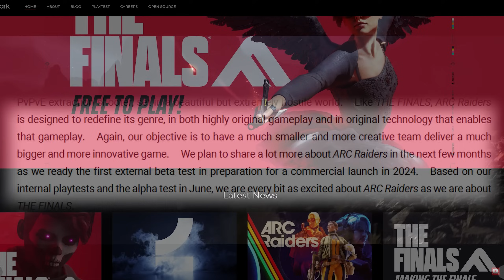SEASON 2 Teasers Have Started in THE FINALS...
THE FINALS Season 2 is nearly here and teasers have started to appear in the game!